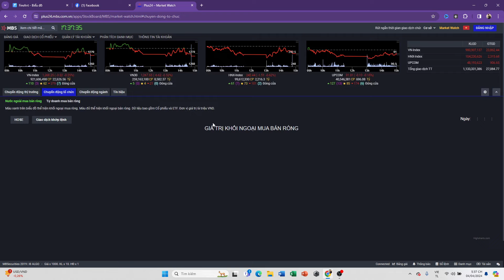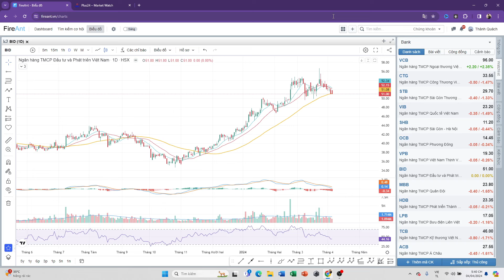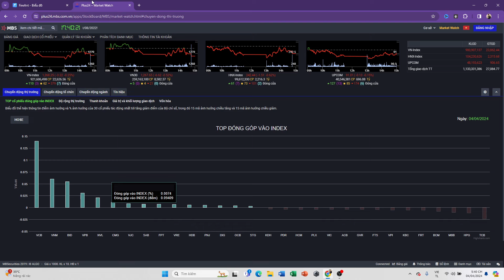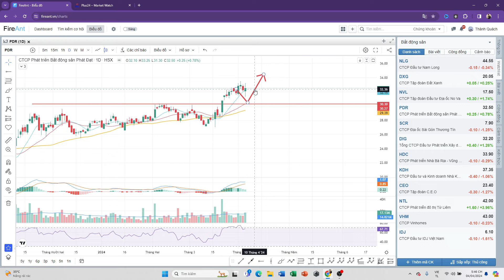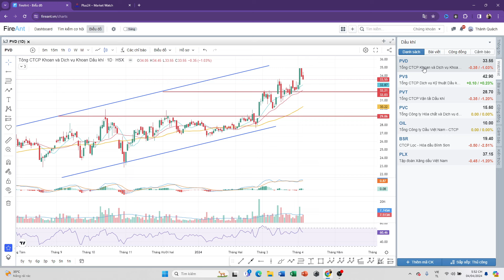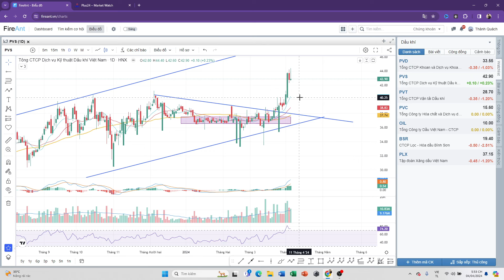NHẬN ĐỊNH THỊ TRƯỜNG NGÀY 5/4 | CÁCH CHỌN CỔ PHIẾU KHỎE | ƯU TIÊN BẤT ĐỘNG SẢN & DẦU KHÍ